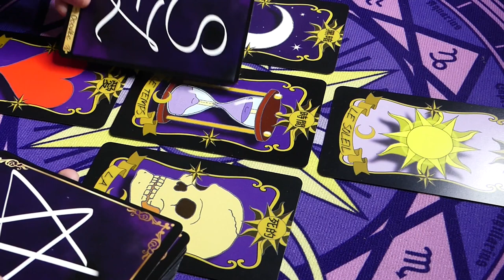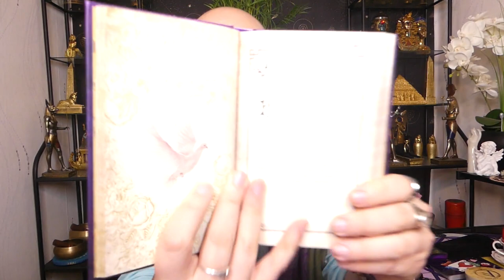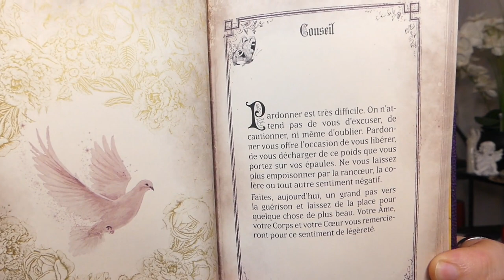🔮ÉNERGIES DU 1 AU 3/04/2022🔮